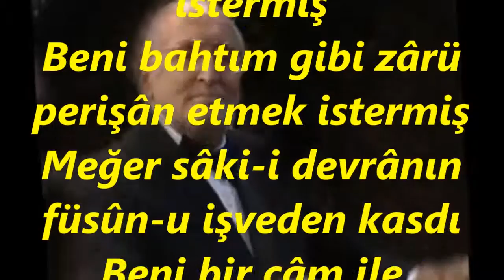Mustafa ERSES-Seni Hükm-i Ezel Aşûb-ı Devran Etmek İstermiş (NİHAVEND)R.G.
SOLİST:
*MUSTAFA ERSES*
VİDEOYU YAPAN
*RECEP GAYRETLİ*
GÜFTE: ---
BESTE: MUALLİM İSMAİL HAKKI BEY
USUL: AKSAK AĞIR SEMÂÎ
MAKAM: NİHAVEND
Seni hükm-ü ezel âşûb-u devrân etmek istermiş
Beni bahtım gibi zârü perişân etmek istermiş
Meğer sâki-i devrânın füsûn-u işveden kasdı
Beni bir câm ile rüsvây-ı devrân etmek istermiş
Perişan: Dağınık, karışık, kederli
Ezel: Başlangıcı olmayan, geçmiş zaman, eskiden beri
Hükm: Hüküm, yargı, buyruk, emir, karar, kuvvet
Aşub: Kargaşalık, karıştırıcı
Devran: Zaman, devir, felek, çağ
Zar: Ağlama inleyen, zayıf, dermansız.